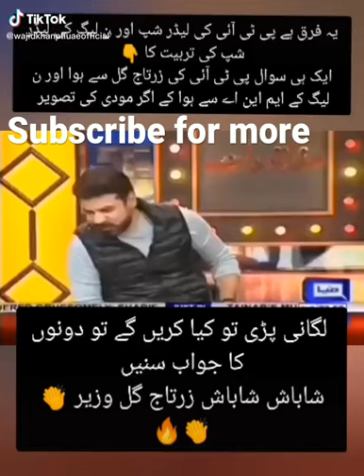Difference between pti and pmln|zartaj gul vs armaghan subhani|same question different answers#pti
Difference between pti and pmln leaders#ZVlOGS#pti#pmln#imrankhan#nawazsharif#zartajgul#armaghansubhani#sialkot#elections#modi#pakistan#india